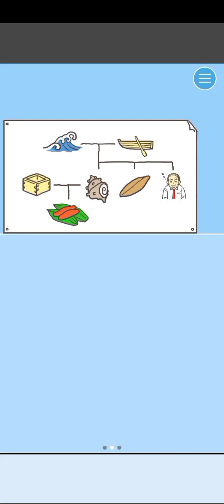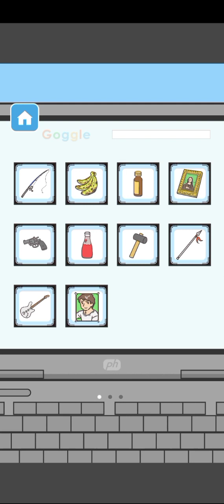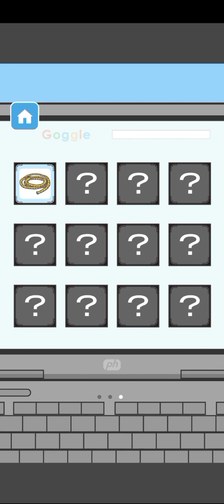Stage 13 - 18 | Ditching Work - escape game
Ditching Work - escape game
株式会社ワークス